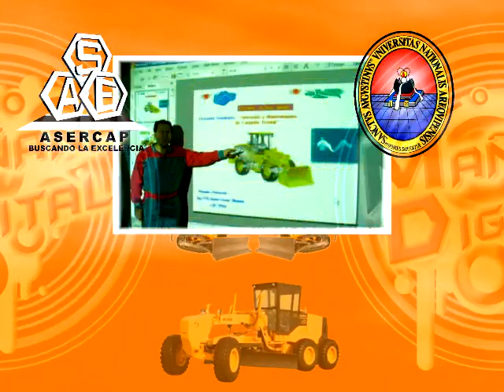ASERCAP - MAQUINARIA PESADA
universidad nacional de san agustín d Arequipa
presenta formación técnica en operación múltiple en maquinaria pesada.
retroexcabadora
cargador frontal
tractor oruga
moto nivelado
excavadora hidráulica
camión minero
beneficios
certificación otorgada por el ministerio de educación Arequipa y la unsa de Arequipa
enseñanza audio visual
moderno metodo de enseñanza
material didáctico modular
instructores especializado
practicas guiadas y personalizadas
inicio de grupos cada mes
informes jr. bolívar # 331
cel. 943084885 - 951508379